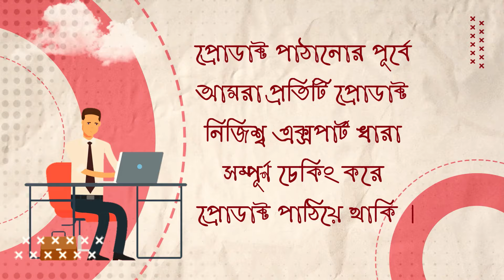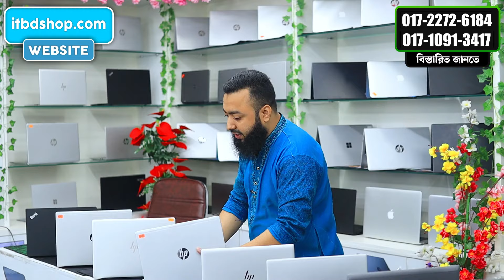Used Laptop Price In BD 🔥 Used Laptop Price In Bangladesh 2024 🔥 Laptop Price In BD 🔥 Used Laptop